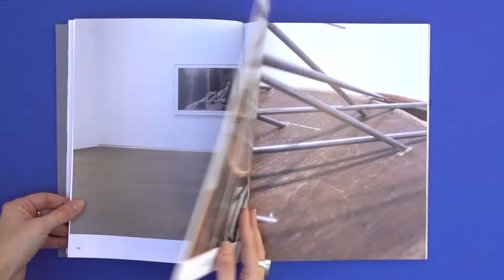Jamal Cyrus: The End of the Beginning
The End of My Beginning
Jamal Cyrus

Design by IN-FO.CO
Co-published by Inventory Press and Blaffer Art Museum

As the first full-length monograph of Houston-based visual artist Jamal Cyrus, The End of My Beginning features an overview of Cyrus’ practice of cobbling modern artifacts that trace the evolution of Black identity as it migrates across the African diaspora, Middle Passage, Jazz Age, and Civil Rights movements from the 1960s to now.

Published to accompany Cyrus’ first career survey exhibition at the Blaffer Art Museum, the catalogue includes materially diverse and conceptually charged textile-based pieces, assemblages, performances, installations, and works on paper produced in the past two decades, including his ongoing Pride Records installation series. Together, these multidisciplinary artworks demonstrate Cyrus’ commemoration, translation, and re-activation of socio-political struggles in African American history—forging a revised chronicle of histories, hybridity, and redemption.